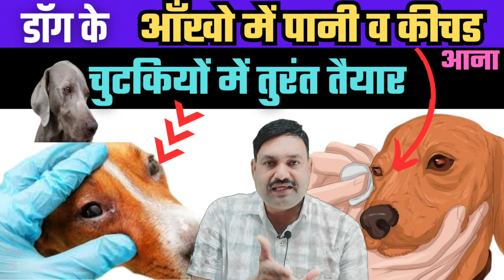Dog ke Aankho se Pani Kichad Aana / Dog Eye Problems / Dog Eye Infection Treatment